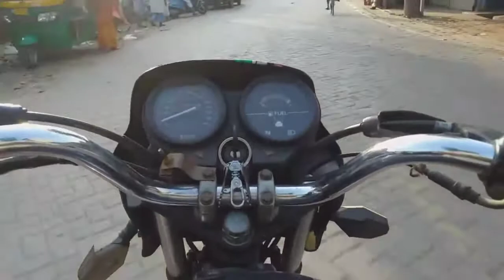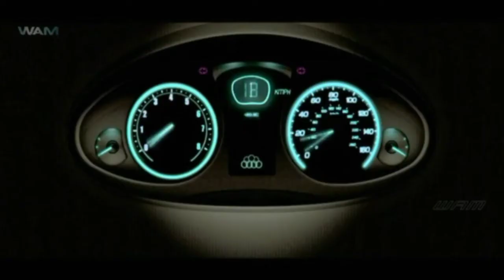Volkswagen Polo sedan Vento review car x Indian model 2021 🚗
Volkswagen Polo Sedan Vento  review cal x Indian model 2021 🚗